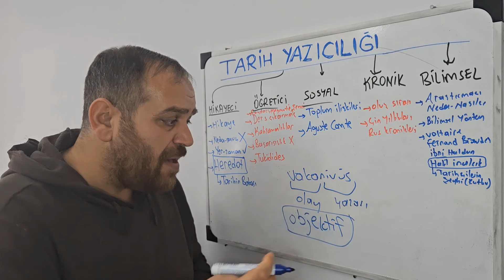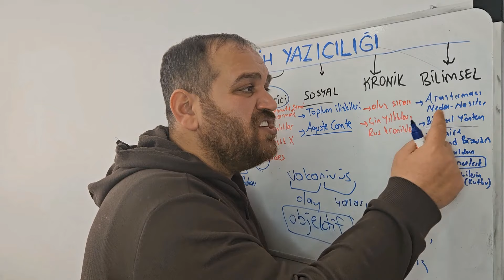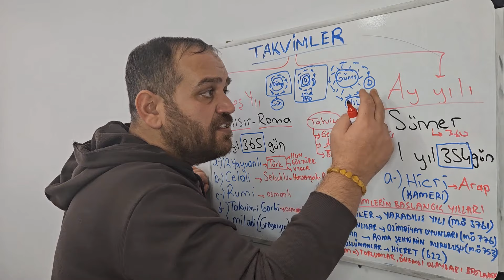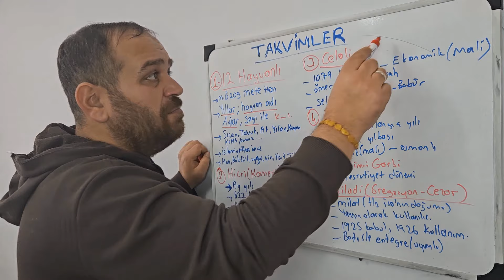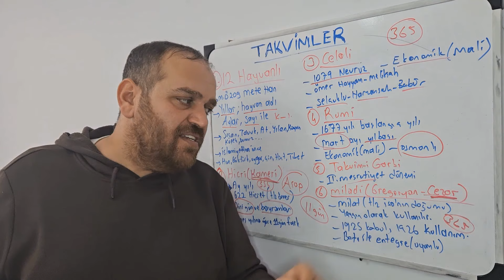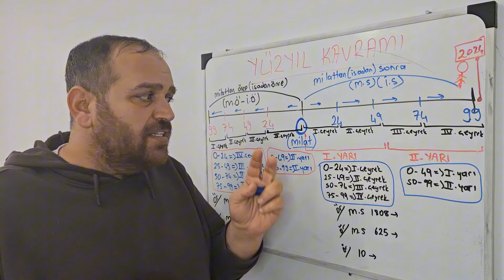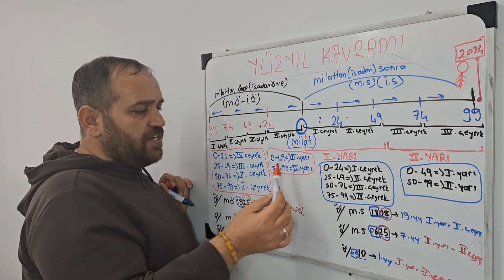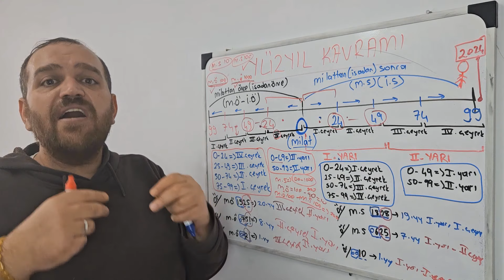Tarih Bilimine Giriş-2